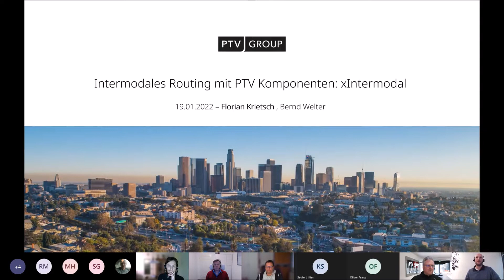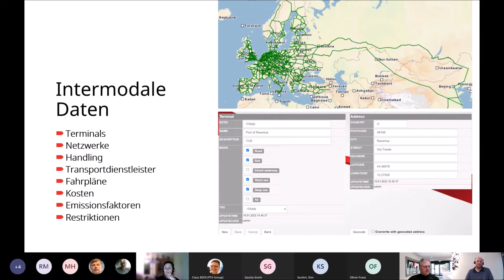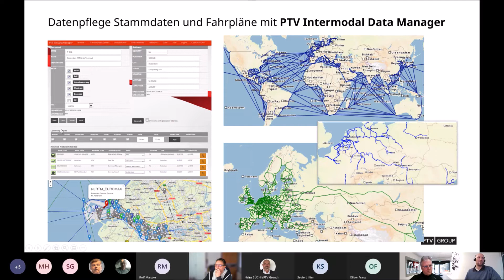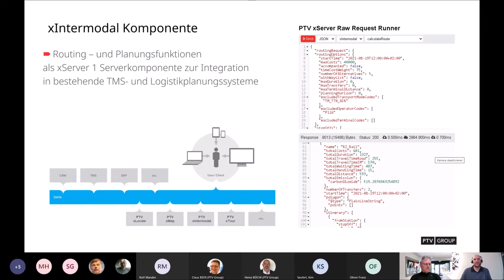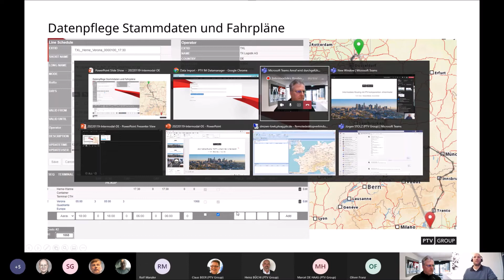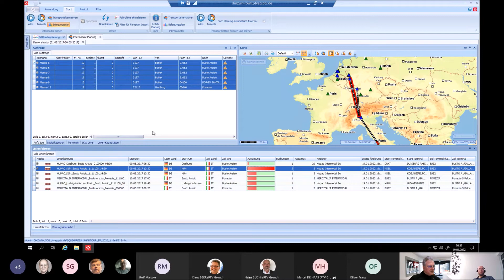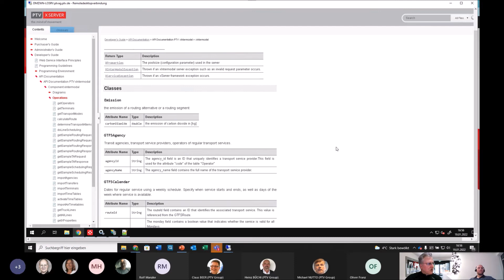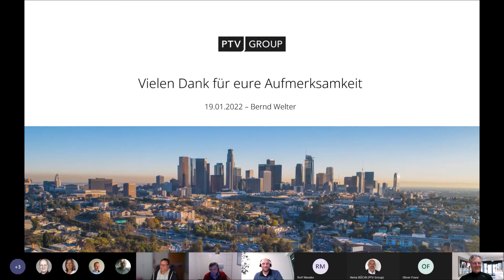Intermodales Routing - PTV xIntermodal - deutsch, 19.1.2022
Florian Krietsch zeigt die Möglichkeiten des intermodalen Routings mit PTV xIntermodal

  00:00 Intro Florian Krietsch
  01:10 Anwendungsfälle
  05:10 Verwendete Daten (Terminals, Netzwerke, Fahrpläne...)
  09:45 Spezielles Routingverfahren / intermodales Netzwerk
  10:45 Erstes Beispiel und Ergebnisse
  13:45 Belegungsplanung
  16:25 Emissionsoptimierte Route?
  18:00 Daten - das Herzstück
  19:10 IM DataManager (eigene Daten)
  19:35 Fahrpläne
  24:30 Integration als Komponente
  28:20 Publikumsfragen : Emissionsberechnung / ROLA / Abgrenzung xTour
  31:20 IM DataManager Terminals (Demo)
  34:40 IM DataManager Netzwerk (Demo), kontinental / interkontinental
  37:00 IM DataManager import/export
  38:00 Routingdemo Paris = Liverpool, Gegenüberstellung Alternativen
  41:10 Routingdemo Rotterdamm = Piacenza, Filtern der Alternativen
  43:40 Planungsdemo
  45:10 Publikumsfragen : Framework API1 / Optimum
  48:30 Blick auf den Server (RRR, API DOKU)
  51:30 Publikumsfrage: verfügbare Kartenversionen / Abgrenzung Maut
  57:10 Bereitstellung Testversionen: xIntermodal + IM DataManager, Online Doku
1:01:20 Outro (Links)  -  Outlook Webinare
1:03:50 Roadmap / Frameworkupdate